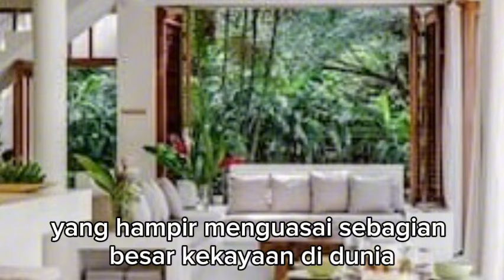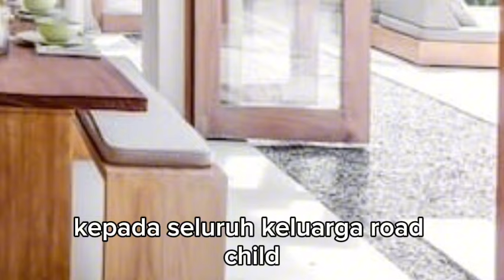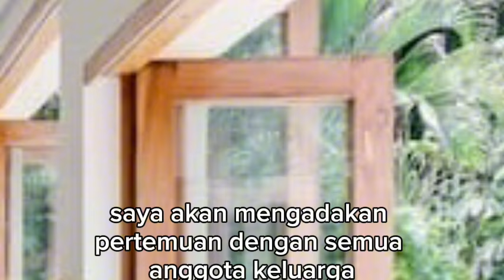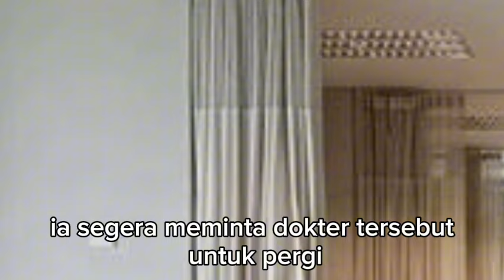SOFIA TIDAK PUNYA RENCANA MENIKAH DENGAN KELUARGA MANAPUN !!! menantu yang diremehkan eps 3298